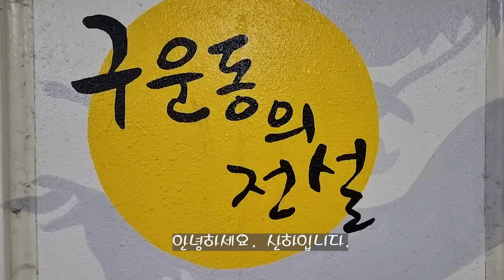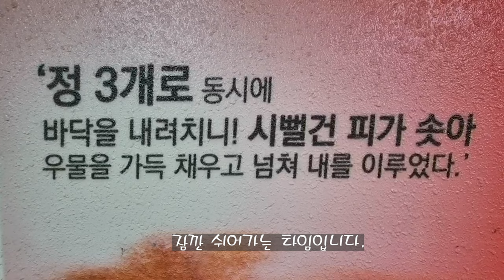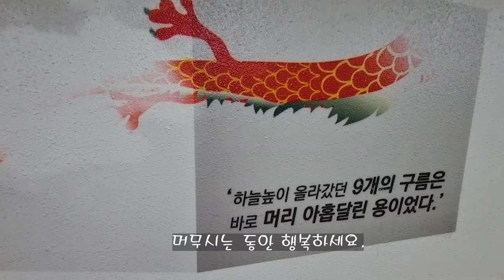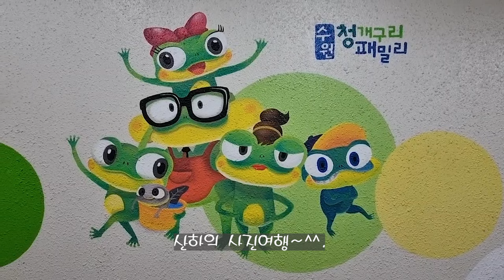구운동 벽화 Old movement mural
수원 구운동 벽화이야기
Suwon Gudong Mural Story

2. 음원출처
 공유마당
3. 음원 출처: